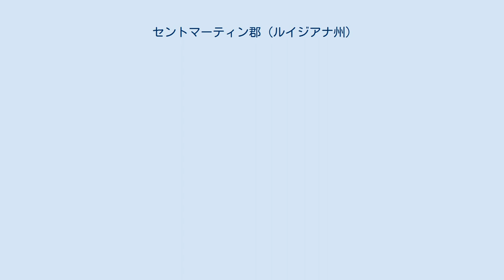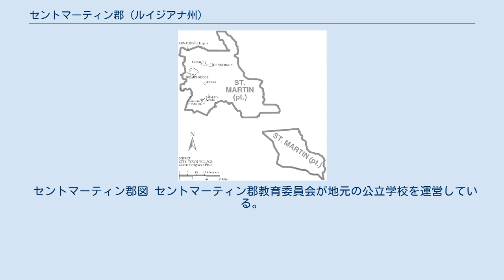セントマーティン郡 (ルイジアナ州)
セントマーティン郡（英: St. Martin Parish）は、アメリカ合衆国ルイジアナ州の南部に位置する郡である。
2010年国勢調査での人口は52,160人であり、2000年の48,583人から7.4％増加した。
郡庁所在地はセントマーティンビル市（人口6,114人）であり、同郡で人口最大の町はブローブリッジ市（人口8,139人）である。
 セントマーティン郡はラファイエット大都市圏に属し、ラファイエット・オペルーサス・モーガンシティ広域都市圏を構成している。
 セントマーティン郡は、1868年にルイジアナ州議会がアイビーリア郡を創設するときに、測量上の誤りから2つの部分に分割されてしまった。
アメリカ合衆国の郡としてフランス語を話す住人の比率が最も高い郡である。
 アイビーリア郡がセントマーティン郡を南北に分割しているので、特異な隣接関係にある 以下は2000年の国勢調査による人口統計データである。
 セントマーティン郡図 セントマーティン郡教育委員会が地元の公立学校を運営している。
 地理